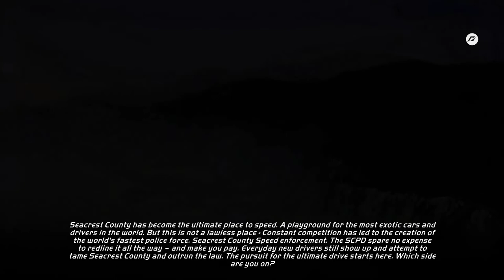Need for Speed Hot Pursuit Remastered First video